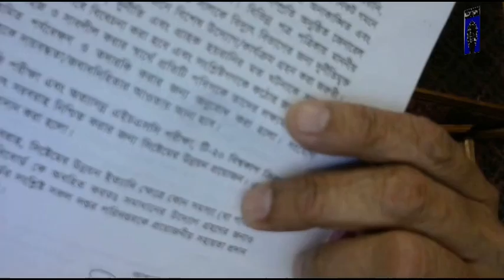DGM_Meeting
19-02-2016